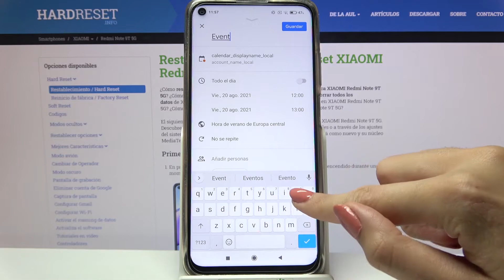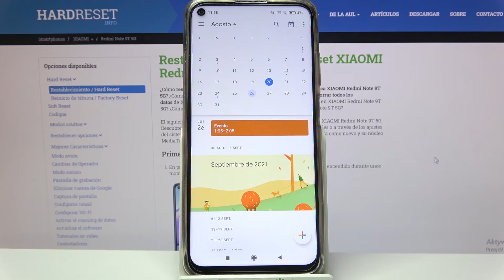Crear un evento en calendario de Xiaomi Redmi Note 9T - usar calendario Google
En este video te presentamos una manera de añadir un evento al calendario en tuXiaomi Redmi Note 9T. Si quieres descubrir cómo crear un recordatorio en tu dispositivo, sigue las instrucciones y hazlo con nosotros en unos pocos pasos.

¿Cómo crear un recordatorio en Xiaomi Redmi Note 9T? ¿Cómo agregar un evento a Xiaomi Redmi Note 9T? ¿Cómo usar el calendario de Xiaomi Redmi Note 9T? ¿Cómo añadir un evento al calendario de Xiaomi Redmi Note 9T? ¿Cómo crear un evento periódico en Xiaomi Redmi Note 9T? ¿Cómo crear una alerta de calendario repetitiva en Xiaomi Redmi Note 9T? ¿Cómo crear y editar eventos en Xiaomi Redmi Note 9T?